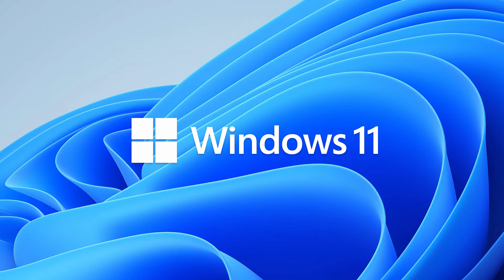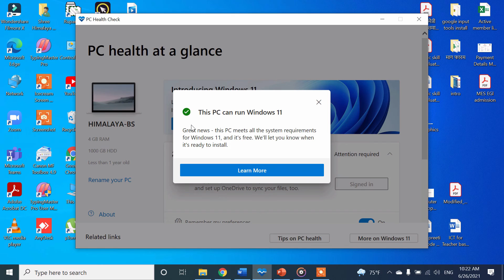Can I install Windows 11 on my PC के मेरो कम्प्युटर मा पनि विन्डो ११ राख्न मिल्छ त् ?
Check My PC for Windows 11 compatible